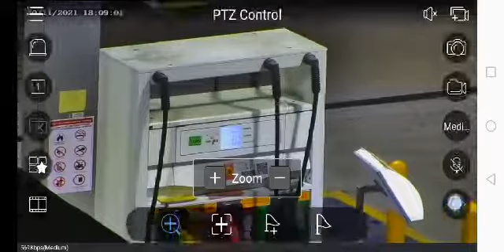UNV PTZ ipc6424sr-x 25-vf sample video night time - 1